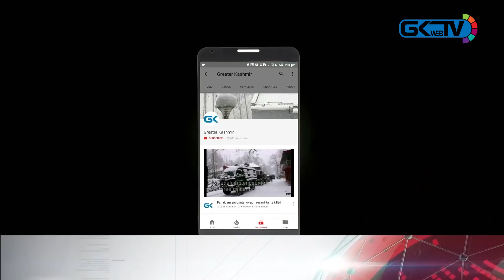New Delhi’s policy of justifying civilian killings increasing anger against India: Mirwaiz